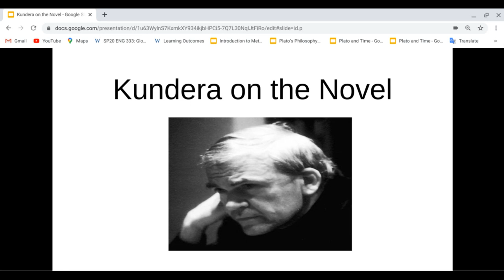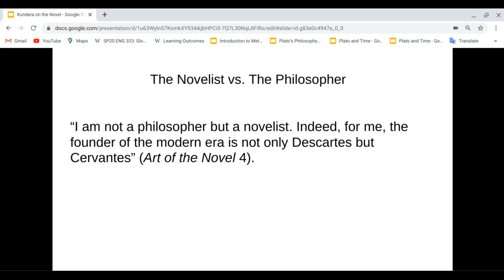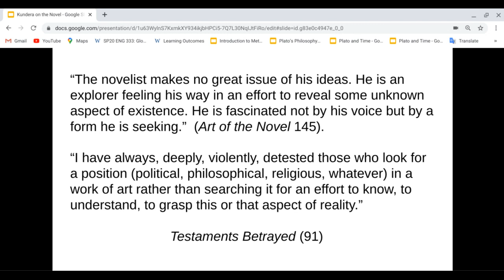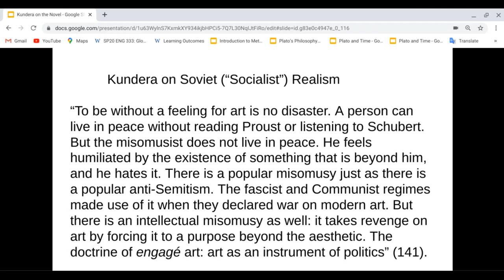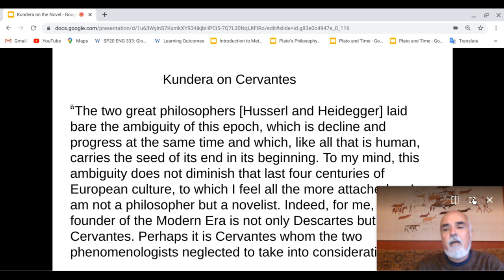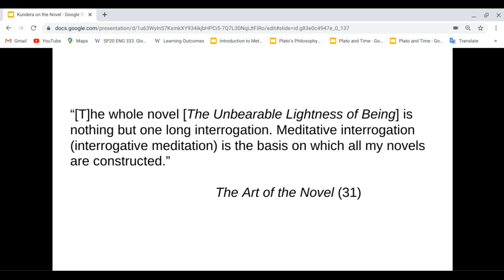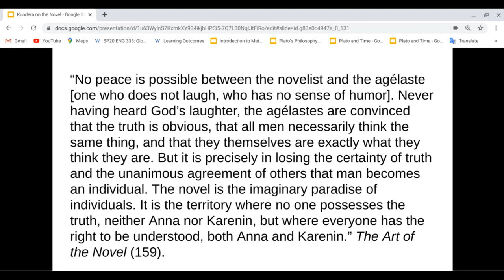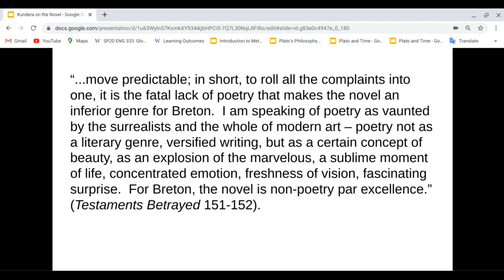Kundera on the Novel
Christopher Wise, Professor of English at Western Washington University (WWU), lectures on Milan Kundera's views on the novel genre, especially from Kundera's "Art of the Novel" and "Testaments Betrayed." Wise's lecture is followed by two lectures on Kundera's novel "The Unbearable Lightness of Being."  These three lectures are part of a lecture series on the literature of animal metamorphosis (Spring 2020).